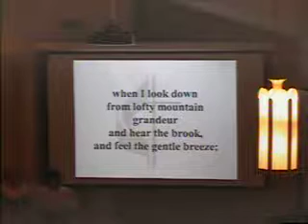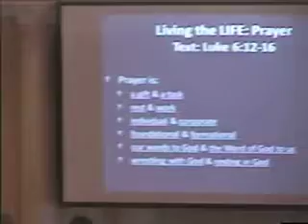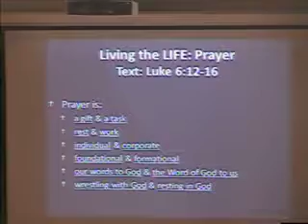03 05 2017 11am Service Living the life prayer